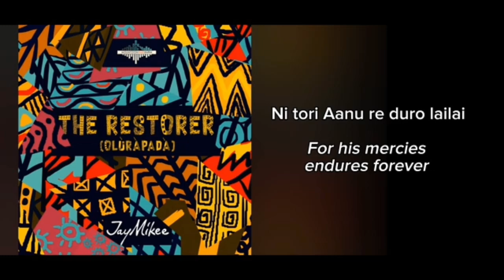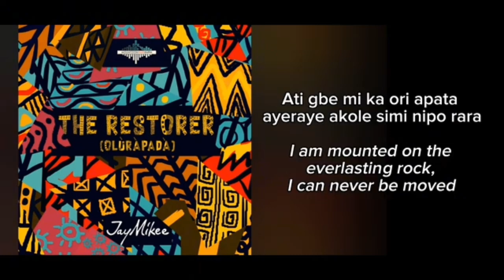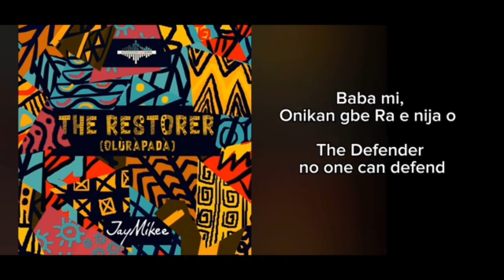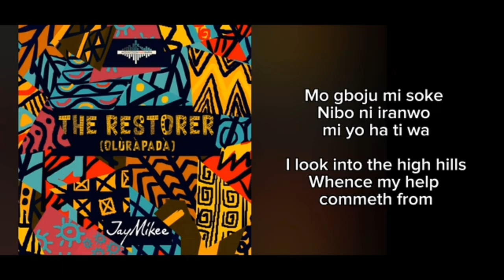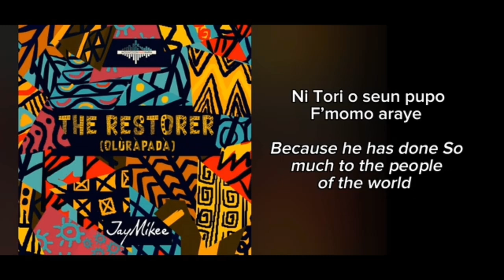ABEJOYE SEASON 7 THEME SONG | THE RESTORER | LYRICS VIDEO | JAYMIKEE